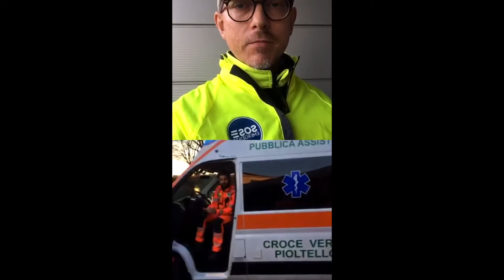SOS EMERGENZA - Croce Verde Pioltello (MI), stanno dando il massimo per l'emergenza Coronavirus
Siamo con la Croce Verde di Pioltello (MI), che in questo momento di grossa emergenza sanitaria dovuta al Coronavirus stanno dando il massimo per erogare i soccorsi richiesti dalla popolazione.

SOS EMERGENZA - Rescue News inerenti il Soccorso e l’Emergenza.
Diffusione della cultura del Soccorso.
Social Media in Emergency Situations.
Seguici!